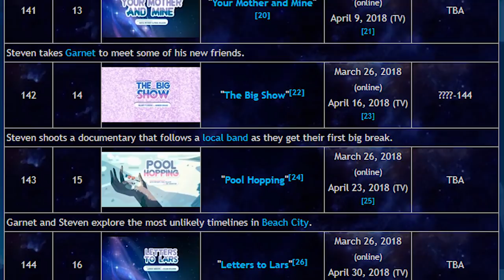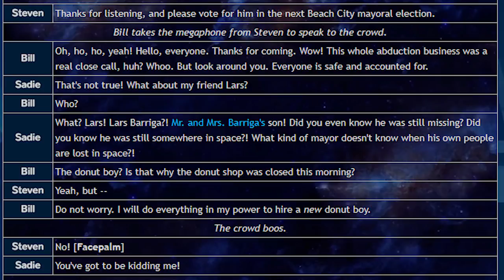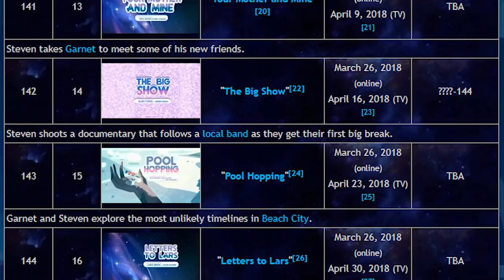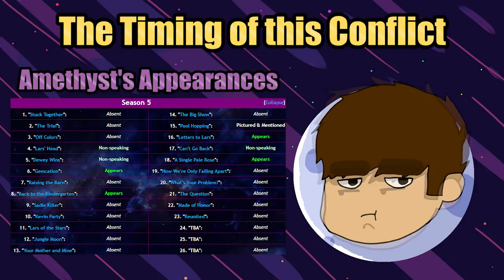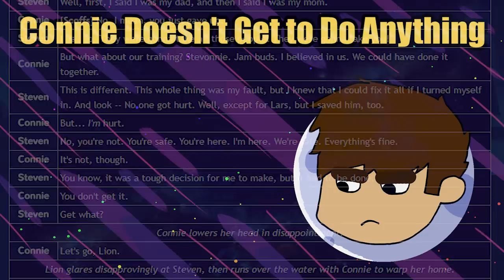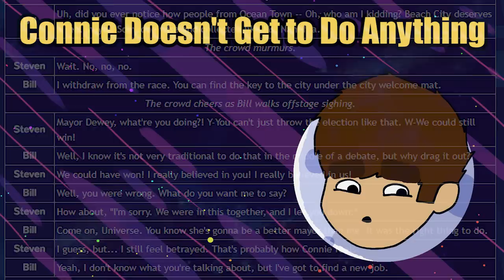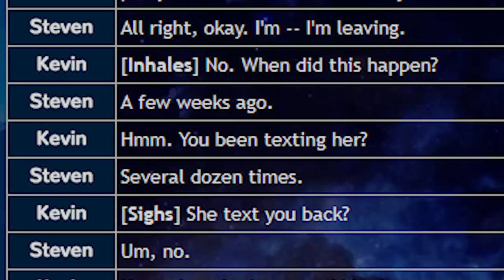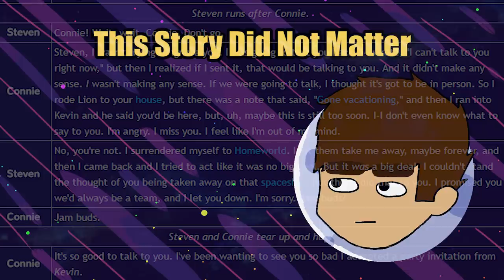The Steven-Connie Fight Was Angsty Trash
I go over several reasons why I think the story told in Dewey Wins, Gemcation, and Kevin Party was executed poorly.

All art is made by Quazle, Erin, and myself.